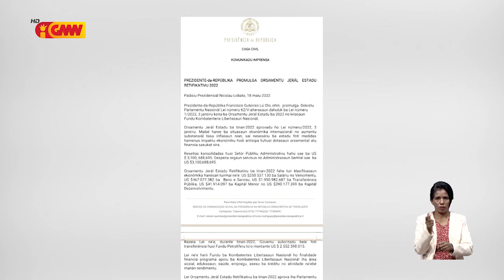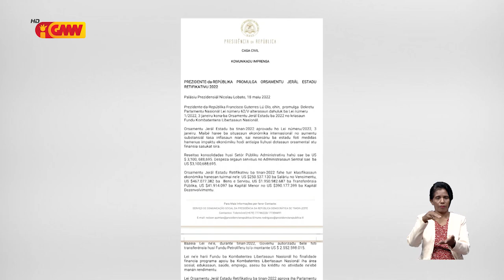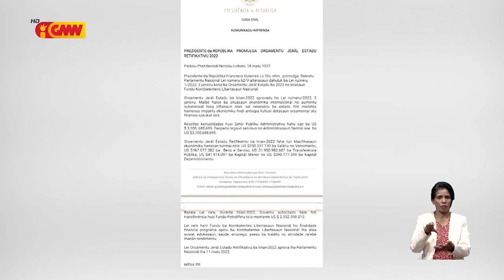PR Lú Olo promulga OJE Retifikativu 2022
Prezidente Repúblika (PR), Francisco Guterres Lú Olo promulga OJE Retifikativu 2022